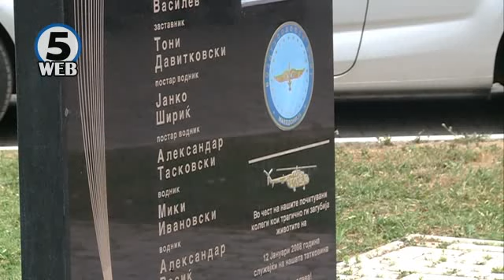Одбележани 23 години воздухопловство на АРМ